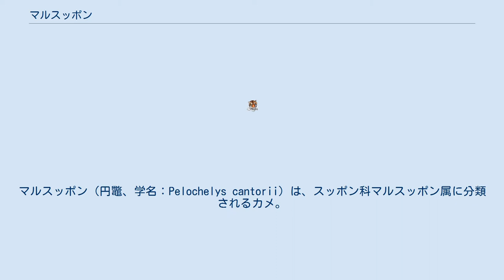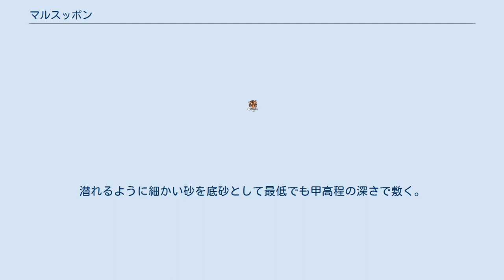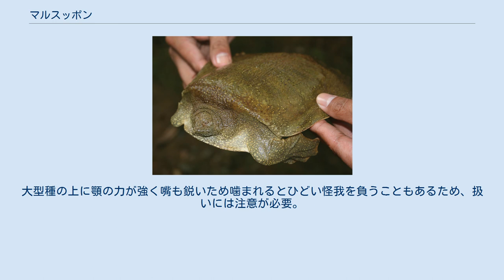マルスッポン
マルスッポン（円鼈、学名：Pelochelys cantorii）は、スッポン科マルスッポン属に分類されるカメ。
マルスッポン属の模式種。
別名カントールマルスッポン。
 インド、インドネシア（ジャワ島、スマトラ島、ボルネオ島）、カンボジア、タイ、中華人民共和国南部、バングラデシュ、フィリピン、ベトナム、マレーシア、ミャンマー 最大甲長129cm。
背甲の表面に突起や皺はなく、滑らか。
背甲の色彩は緑褐色や褐色一色で、斑紋は入らない。
 広域に分布し形態に差異が大きいことから、将来的には細分化される可能性が高い。
 大型河川に生息する。
しばしば汽水域でも見つかることもあり、海水域で発見された例もある。
 食性は動物食傾向の強い雑食で、貝類、甲殻類、魚類等を食べる。
水底の砂の中等に潜り、通りかかった獲物を頸部を伸ばして噛みついて捕食する。
河川の土手や、河口および海洋の砂浜等に1回に20-28個の卵を産む。
 生息地では卵も含めて食用とされる。
 開発による生息地の破壊、食用の乱獲等により生息数は減少している。
流通量は少なく、稀に飼育下繁殖個体が流通する。
主に幼体が流通する。
大型種のため、大型のケージが用意できない限り一般家庭での飼育には向かない。
潜れるように細かい砂を底砂として最低でも甲高程の深さで敷く。
大型種の上に顎の力が強く嘴も鋭いため噛まれるとひどい怪我を負うこともあるため、扱いには注意が必要。